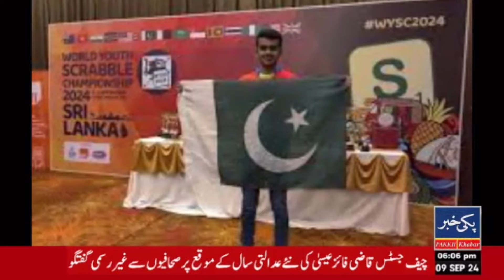Latest News updates from around the world 🌍 || PAKKII Khabar || 09/09/2024